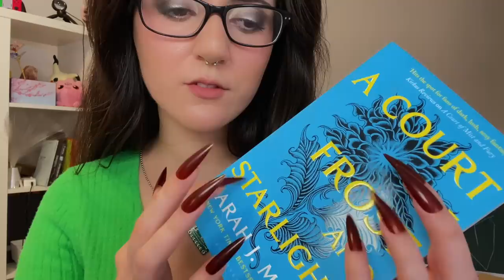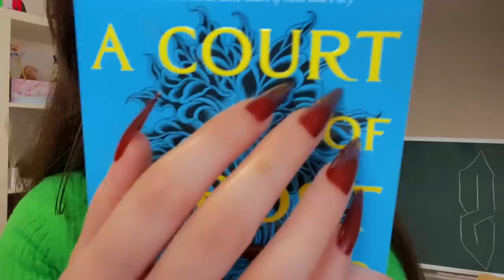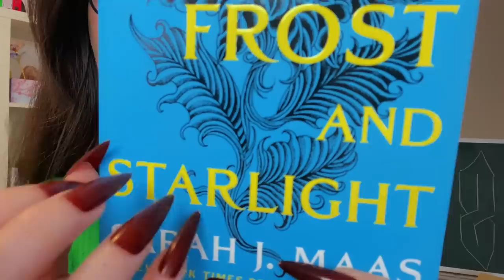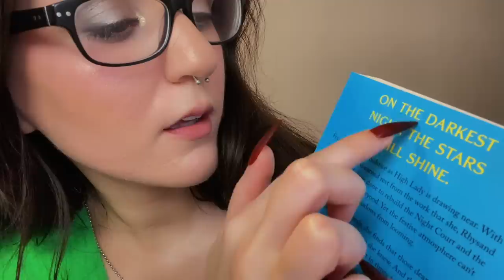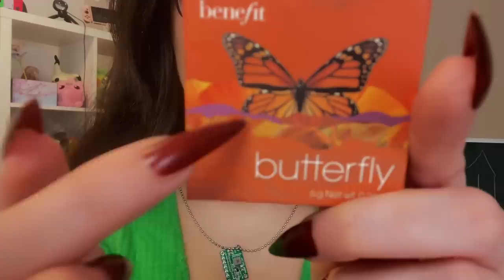ASMR for people with short attention span 👀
lens taps, rhinestone scratching, wooden ice cream, bubble trigger, book tapping, asmr tapping, trigger words, whispers, personal attention and more triggers to help you relax in a more faster paste style. hope u enjoyy!

I'd love for you to watch the creators who inspired me to make this video!! they're incredible talented creators @asmrzeitgeist , @SassySoundsASMR

chapters:
0:00 start
00:41 scratching behind your head
1:22 scratching metal mesh
1:45 rhinestone on collarbone
3:35 book tapping & tracing
6:40 ice cream toppings!!
10:16 high heel perfume
12:02 face brushing
12:59 bubble trigger w inaudible
14:04 butterfly blush scratching
15:15 lens taps & scratching